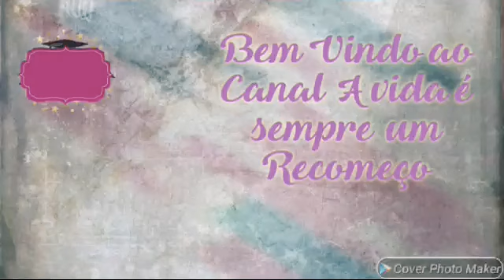👩Fator Encolhimento Relachamento Natural Será que Funciona 😱☝